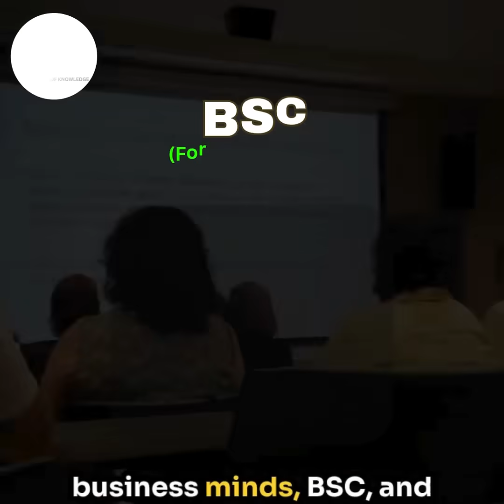Admissions Open 2025! B.Sc Forensic, B.Com & BCA | Top Courses After 12th | Apply Now!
🎓 Admissions Open 2025 – B.Sc Forensic Science | B.Com | BCA

Are you a student who just completed 12th and looking for the right degree course?
Whether you're passionate about crime investigation, business management, or computer applications — we’ve got the perfect program for you!

✨ Courses Offered:
🔬 B.Sc Forensic Science – Dive into the world of crime labs, DNA analysis & criminal investigation.
📊 B.Com – Master commerce, finance, accounting & business strategy.
💻 BCA – Build your career in IT, software development & web technologies.